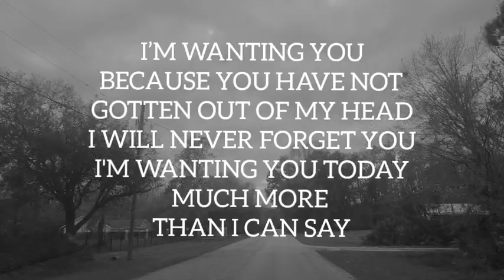I'm Wanting You